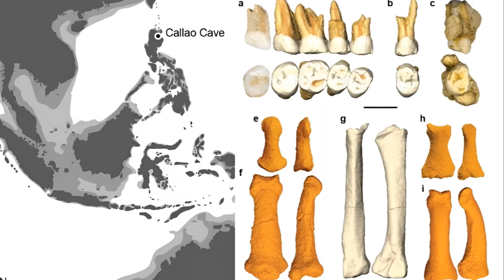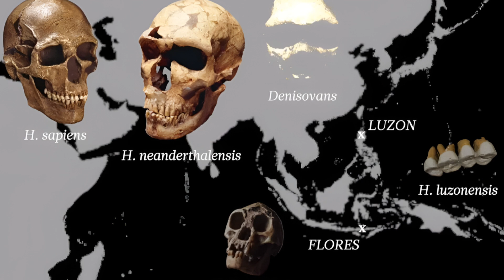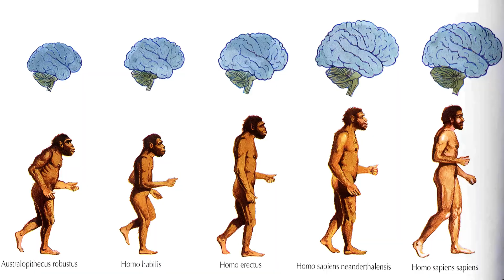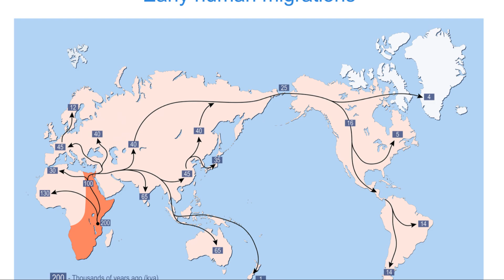Homo Luzonensis - The Lost Humans of the Philippines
Discover the mysterious story of Homo Luzonensis, a newly identified ancient human species that once roamed the island of Luzon in the Philippines. In this fascinating documentary, we explore the incredible archaeological discovery made in Callao Cave, where fossilized bones and teeth revealed the existence of a previously unknown human ancestor. Who were these lost humans of the Philippines? How did they live, and what makes them so unique in the human evolutionary tree?

In this video, we dive into the surprising characteristics of Homo Luzonensis, their place in the timeline of human evolution, and the significance of this discovery in Southeast Asian prehistory. Perfect for anyone passionate about history, anthropology, ancient civilizations, and archaeological mysteries, this episode brings cutting-edge science and ancient secrets together.

If you’re a fan of prehistoric humans, lost species, cultural history, and intriguing human origins, don’t miss this exploration into one of the most exciting finds of the 21st century.